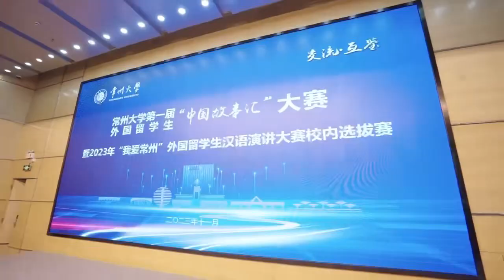Understand Chinese culture and tell Chinese stories well